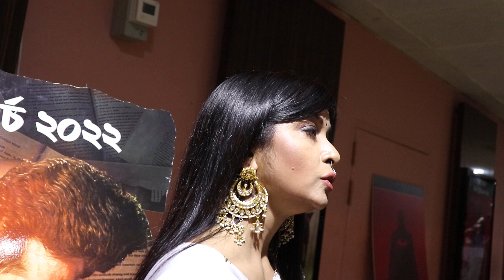কেমন সাড়া পেলো পরিমনির নতুন সিনেমা মুখোশ ? Elina Shammi | Pori Moni Roshan